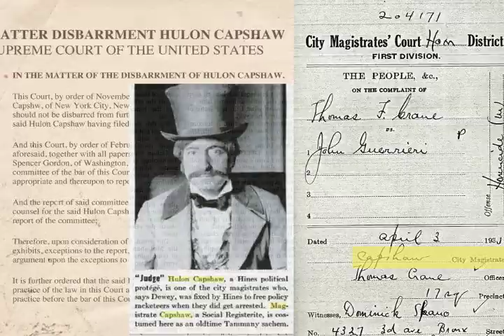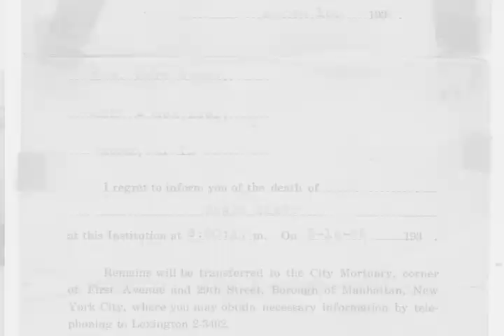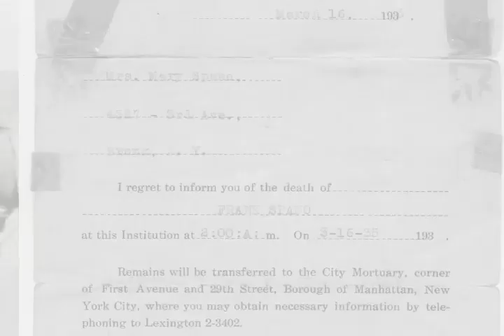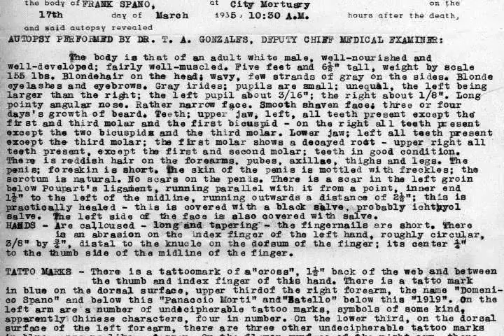Speakeasy Dollhouse Kickstarter Video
SPEAKEASY DOLLHOUSE is a biographical tale of murder, bootlegging, mafia, and intrigue, set in New York City and explored through a graphic novel and live performances.

This is a true story about my grandfather who, during prohibition, along with my grandmother, bootlegged liquor and owned two speakeasies in New York City.  He was shot and killed in 1935, but nobody in my family ever found out why. I'm uncovering the facts and telling the story in two ways:  First, a graphic novel with photographs of miniature dolls and sets that I've created to visualize and convey the story, and second, in an immersive play through which the events unfold in real life. You can help me solve this mystery by pre-ordering the book or by purchasing tickets to the play through Kickstarter.  - Cynthia von Buhler